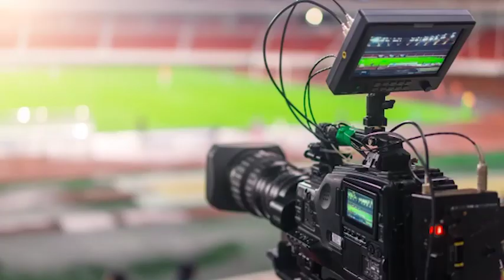Real Cinisello-San Giorgio (11.12.21)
Big match in anticipo per la Seconda girone S...